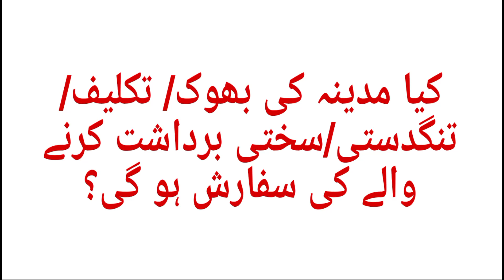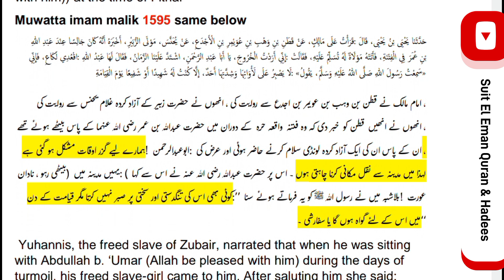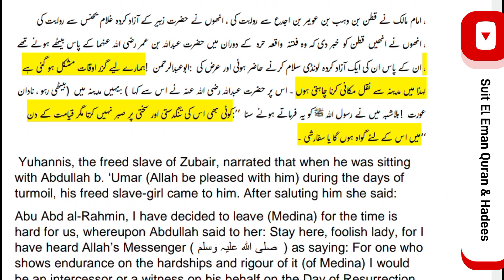safrish |Shifat Kya Madina ki bhuk/takleef/sakti bardash krna / mout ana sa sa safrish milygi ?